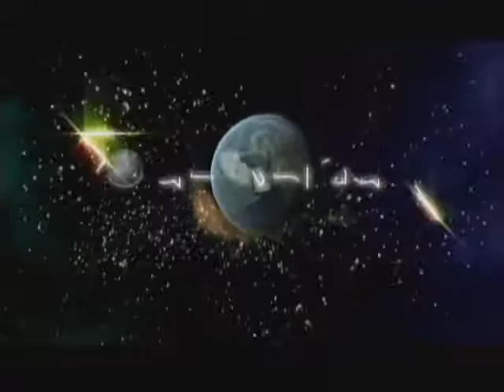XBOX ソウルキャリバー2 Opening Movie 640x480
XBOXでナムコが発売した格闘アクションゲーム 「ソウルキャリバー2」のオープニング・ムービー。